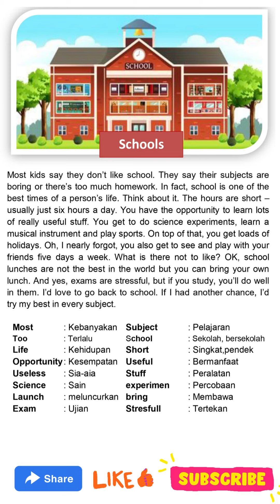Belajar Bahasa Inggris Praktis Reading and Listening - Talking about School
Belajar Bahasa Inggris Praktis
Most kids say they don’t like school. They say their subjects are boring or there’s too much homework. In fact, school is one of the best times of a person’s life. Think about it. The hours are short – usually just six hours a day. You have the opportunity to learn lots of really useful stuff. You get to do science experiments, learn a musical instrument and play sports. On top of that, you get loads of holidays. Oh, I nearly forgot, you also get to see and play with your friends five days a week. What is there not to like? OK, school lunches are not the best in the world but you can bring your own lunch. And yes, exams are stressful, but if you study, you’ll do well in them. I’d love to go back to school. If I had another chance, I’d try my best in every subject.